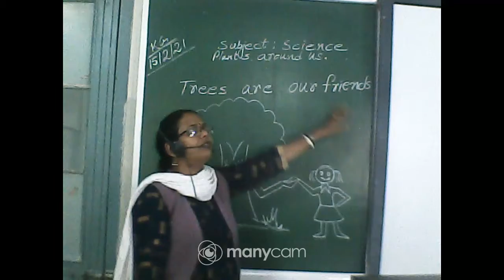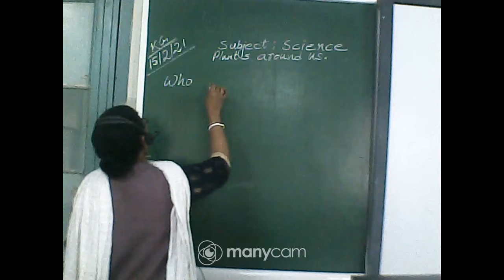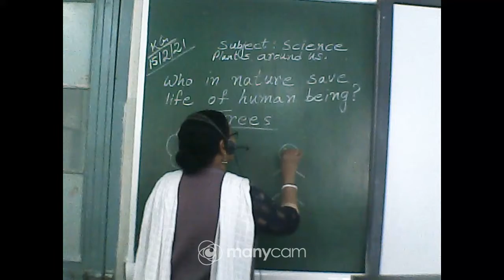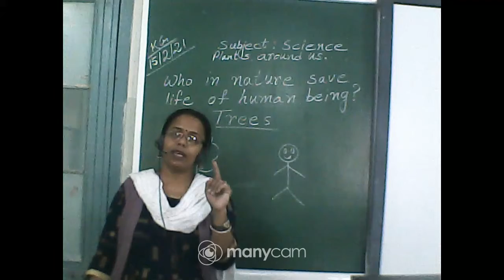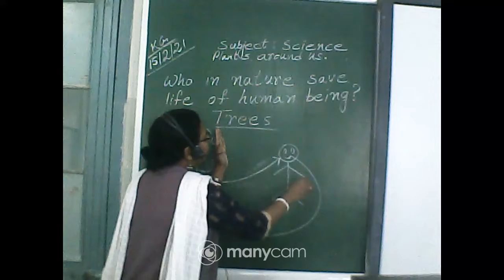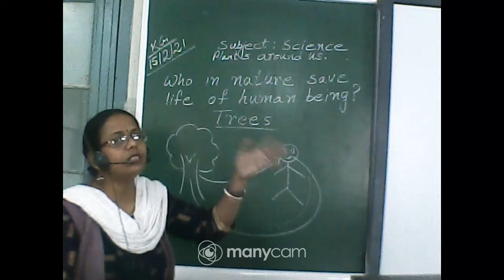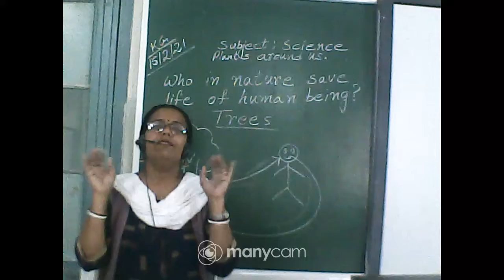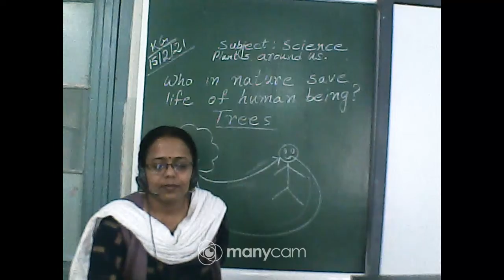CLASS : KG SUBJECT : SCIENCE (LIVE)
CLASS : KG
SUBJECT : SCIENCE
TOPIC : PLANTS AROUND US
TEACHER :SUNITA MALAKAR